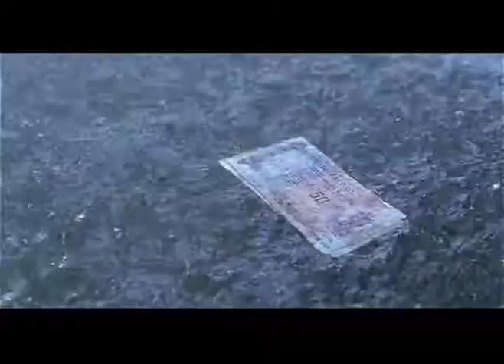Enge Enathu Kavithai | Kandukonden Kandukonden | Video Song Tamil